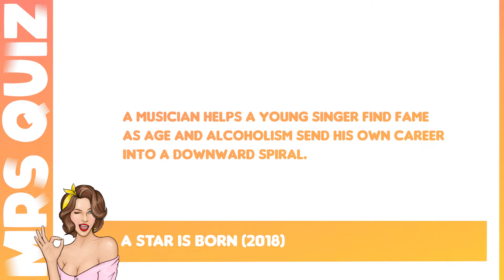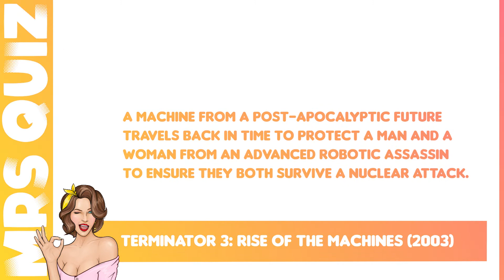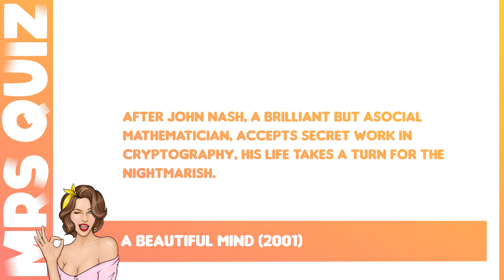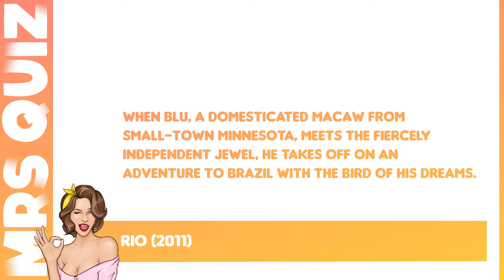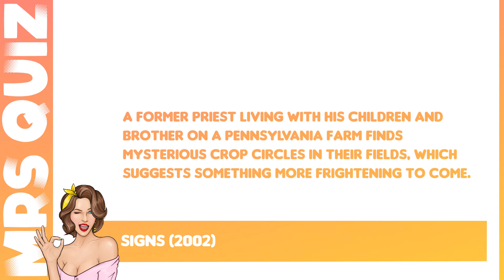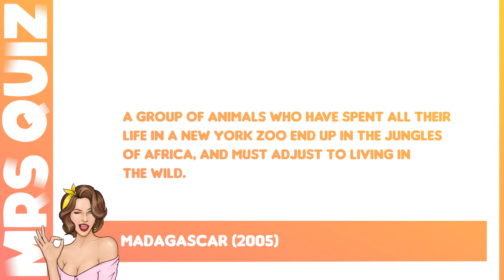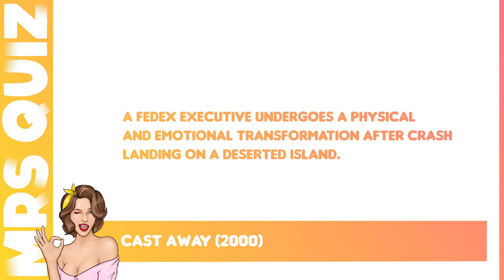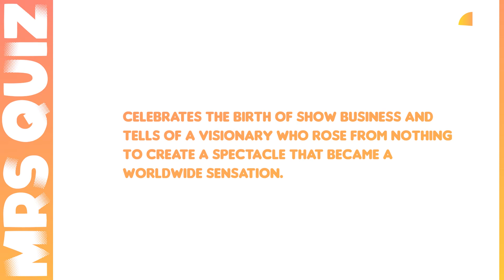Movie Plot Quiz #2 in 20 Trivia Questions: Can You Guess Each Movie With Just the Alot? 😉 Mrs Quiz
How good is your knowledge about film plots?!
In this movie plot trivia quiz you'll get 20 challenging questions about the plots of popular movies plus one bonus question to help boost your final quiz score.

ABOUT MRS QUIZ:
Mrs Quiz is a YouTube channel creating videos for all ages including trivia and quiz games relating to all subjects such as world geography, movies, celebrity, history, entertainment etc...
I've got a tests quizzes or a trivia about almost everything!!!